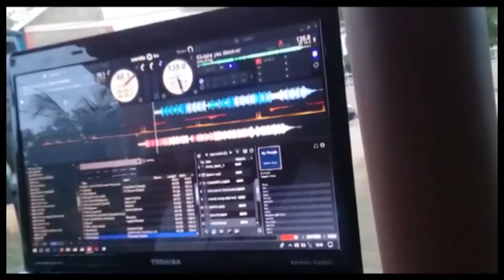T10 cricket tournament HYDE vs SCHEMAZ